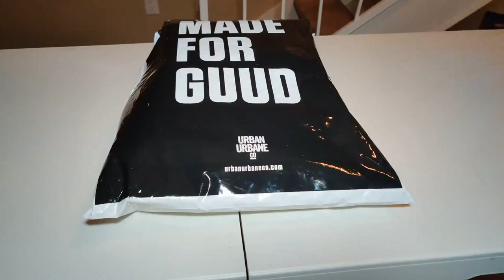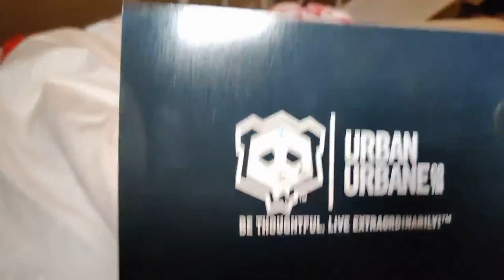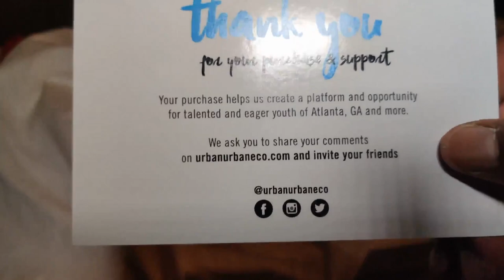Unboxing Urban Urbane Co Snapback & Sweater